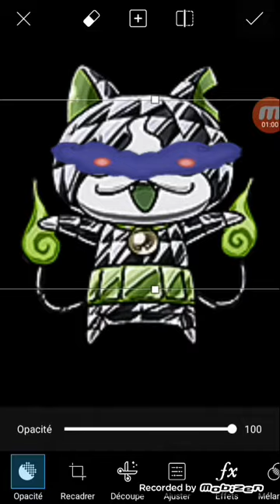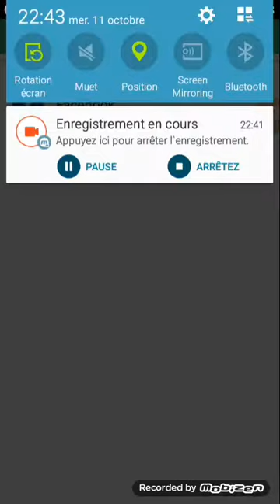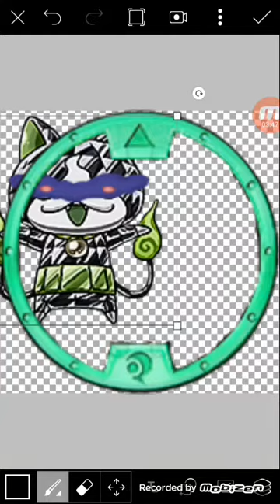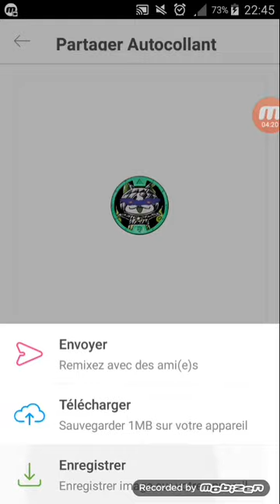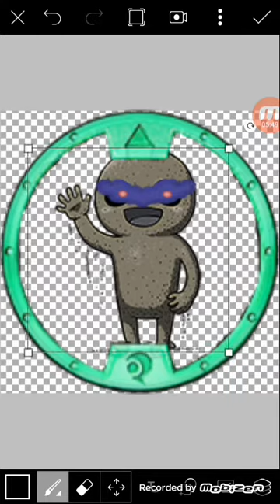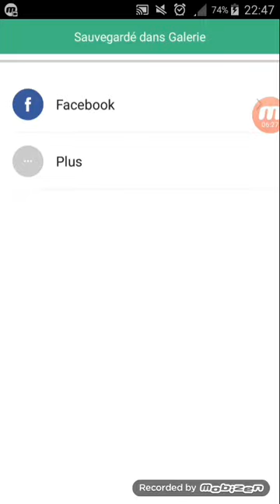(TUTO) crée des yo kai perfide et leur médaille sur picsart